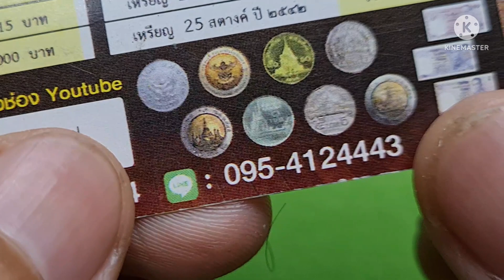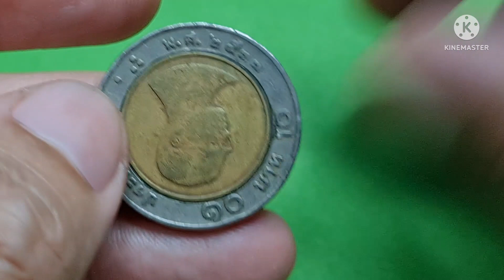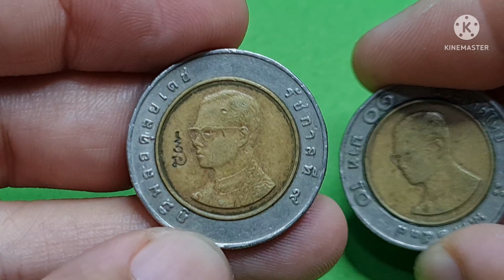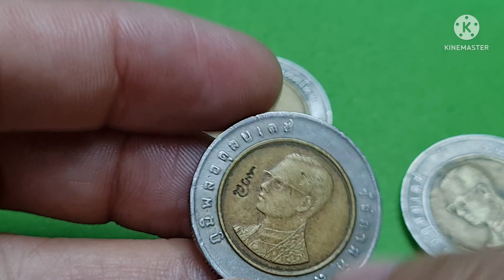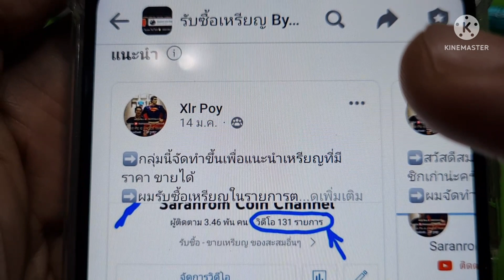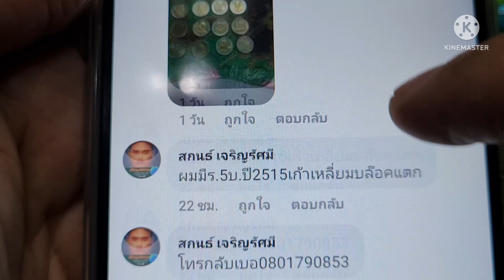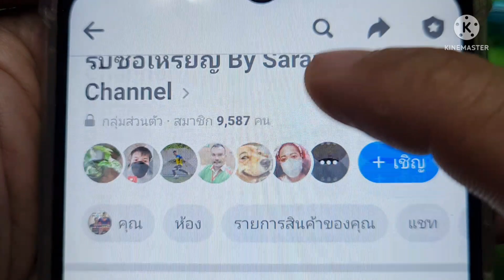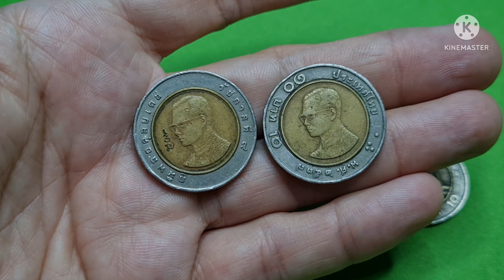รับซื้อ &​ ไม่รับซื้อ เหรียญ​ที่ถามกันมาเยอะ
👉 ช่องนี้จะลงขายเหรียญ​ จะมีตัวอย่างเหรียญ​ที่จะขายให้ดู กดติดตามก่อนพลาด 👇👇